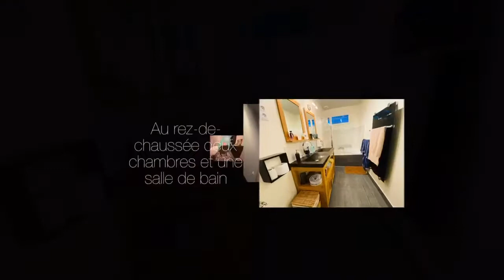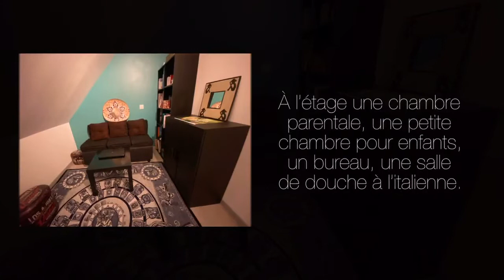Maison à vendre LA LONDE